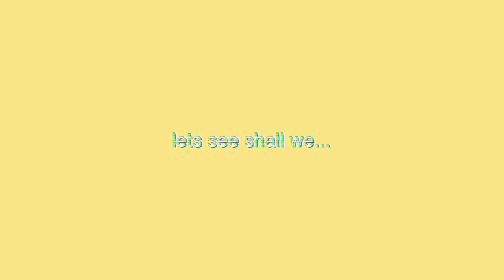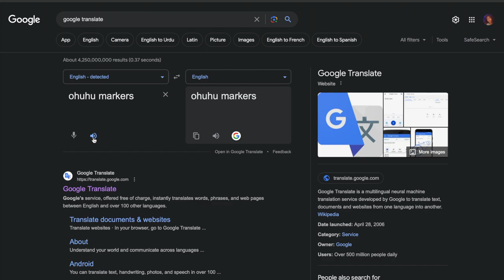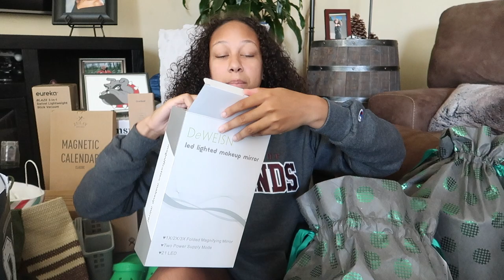COLLEGE DORM HAUL | freshman year !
I make fun, creative, vlog style videos and I hope you enjoy!

I hope you guys enjoy the video as much as I had fun making it! I can't wait begin making college content for you guys!

-upload days !
saturdays @8:00am pt
(maybe wednesdays)

-faq !
age? 18
editing? FinalCut Pro x /iMovie/MacBookPro
camera? Canon G7xMarkii
grade? First-year in college

-music used !

I love you all, ty for supporting me!